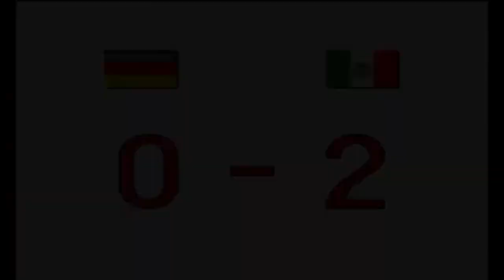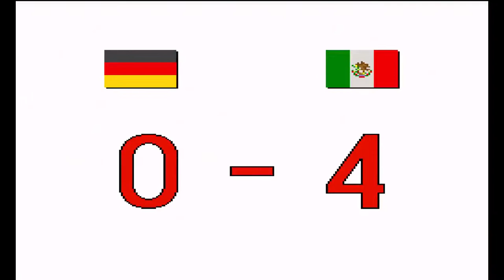Capcom Soccer Shootout Main Game Mexico Ronda 8 En Español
Olis mis nekitos bellos como están, aquí saya con un nuevo episodio de Capcom's Soccer Shootout de Super Nintendo y les cuento que si logro mejorar en hacer goles puede que llegue a 1 lugar en la tabla de clasificación. Espero que les guste y beshitos nya para todos uwu